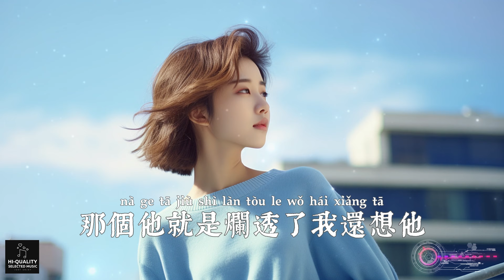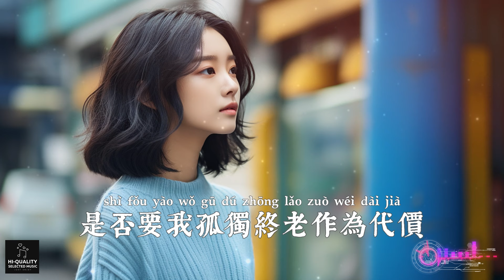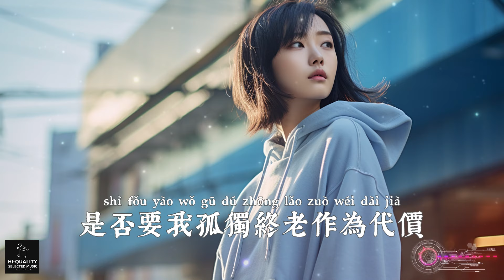【高清MV】任夏 - 有些人終究放不下【Pinyin | AI音樂視頻 | 繁體拼音動態字幕】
歌詞：

任夏 - 有些人終究放不下

我以為足夠認真

就能留住愛的人

誰敢想最後 愛沒剩幾分

心裏的傷多了幾層

我以為忍住聯系

就能不想那個人

誰敢想最後 敗給了回憶

最害怕的就是夜深

有些人就是看清了也放不下

那個他就是爛透了我還想他

也許我跳了黃河 也不會死心吧

想忘卻忘不掉多掙紮

有些愛就是太用心才會搞砸

太熱情就像拿一盆熱水澆花

最後燙傷了別人 又卑微了自己

是否要我孤獨終老

作為代價

我以為忍住聯系

就能不想那個人

作為代價

作為代價